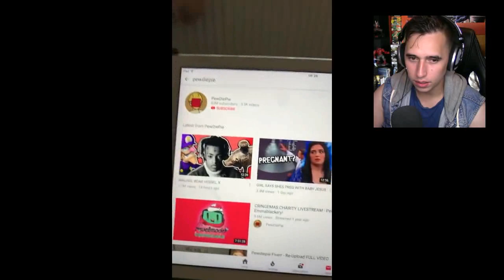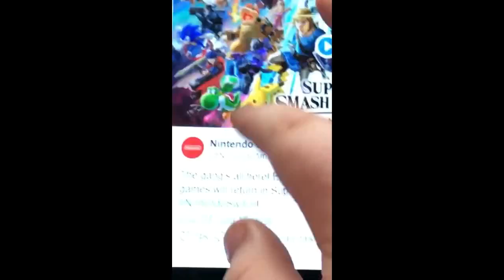Pewdiepie is a cyberbully!?!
Send your love to this little dude, his spirits need lifting!

outro song is by "thefatrat" and it is called "Monody" and you can listen to it

LIST OF LEGENDS!!
-SYIANCE
-POPE2142
-HEART FALL
-COLTONIOUS MAXIMUS
-Drakortas
-Payto Mogged
-Rethgaul
-Michael Lanier
-Spencer Drake Joseph Putnam
-ReverndJohn
-BADASS THUG
-Steen Der Stenen
-Miguel Camarillo
-Abdalla Mansour
-JoeysGameSafe
-Neko Yuu-chan
--AD
-KGWE Lenox